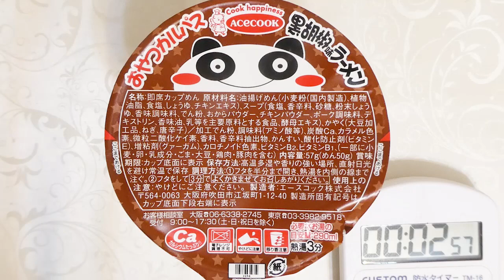エースコック ヤガイ おやつカルパス黒胡椒味ラーメン 食べてみた (カップ麺日記 No.2298)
鶏や豚の旨みに黒胡椒をアクセントに加えて黒胡椒カルパスのスパイシーな味わいを再現したスープです。スープと相性良く仕上げた滑らかで歯切れの良い角刃の麺＆具材は大豆そぼろ、唐辛子、ねぎ。〔税抜き171円〕